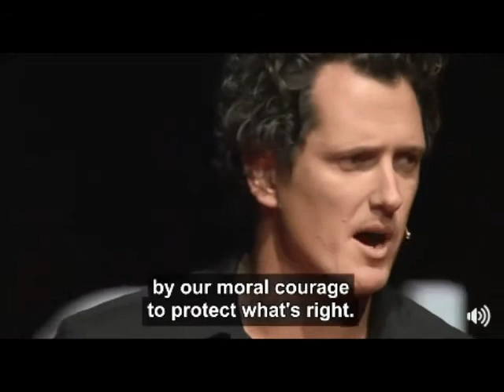Damien Mander, prior Special Forces sniper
TED Talk from Damien Mander, prior Special Forces sniper.